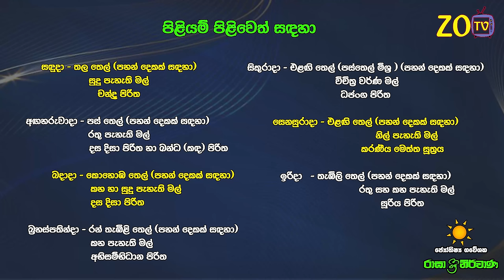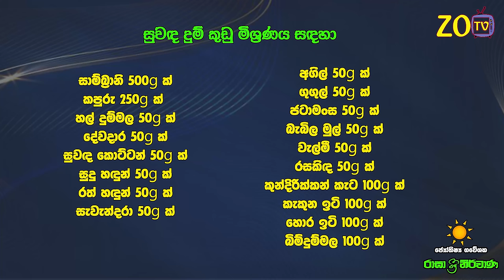වෘෂභ ලග්නය 2024 නව වසරේ ලග්න පලාඵල New Year 2024 Wrushaba Jothishya Lagna Palapala Raga Sri Nirvana